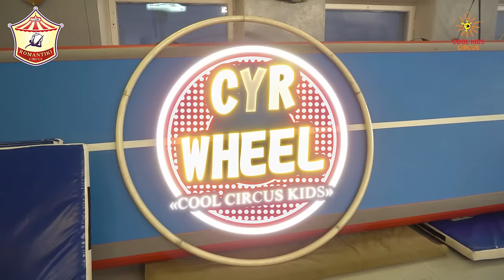Тренировка по гимнастике и акробатике в цирковой студии. Всё по-настоящему как есть!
«COOL CIRCUS KIDS». Экстремальные и весёлые тренировки гимнастов и акробатов в цирковой школе.
Ребята сами расскажут и покажут, как они учатся на гимнастов и акробатов, всё по-настоящему - без прикрас, как есть, без страховки и дублёров!
Трюки не пытайтесь повторять, это может быть опасно для вашей жизни и здоровья, трюки исполняются под руководством и в присутствии тренера!
00:00 – Пролог.
01:04 – Гимнастическая - разминка
03:33 – Растяжка, шпагатов и спины.
07:03 – Смешные моменты.
08:06 – Тренировка по гимнастике и гимнастическому танцу.
15:50 – Смешные моменты.
17:30 - Тренировка по прыжковой акробатике.
25:12 – Смешные моменты.
26:33 – Урок стоек на руках.
30:34 – Смешные моменты.
32:20 – Воздушная гимнастика на воздушном кольце.
39:21 – Урок воздушной гимнастики на воздушных полотнах.
46:42 – Смешные моменты.
14:53 –Тренировка на "Ходулях".
52:13 – Смешные моменты.
52:34 – Тренировка - "Cyr Wheel" (колёса Сира).
Эстрадно-цирковой ансамбль «Романтики» ДК МАЗ, Минск, Республика Беларусь.
Руководитель – Людмила Хоменко.
Тренер – Сергей Ложкин.
 Балетмейстер – Ирина Рыбак.
Видео съёмка и монтаж – Алексей Бельков.